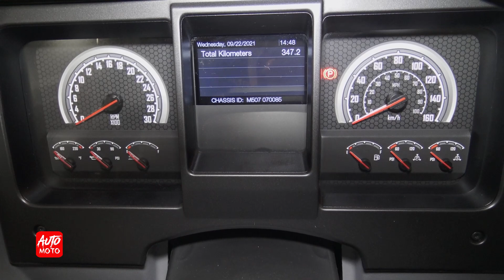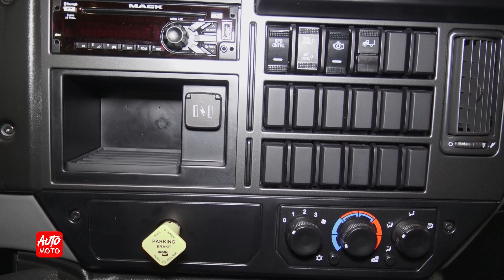2022 Mack MD Delivery Truck - Exterior And Interior - ExpoCam 2021